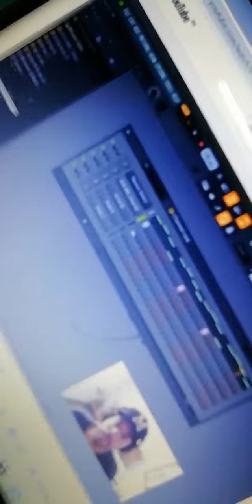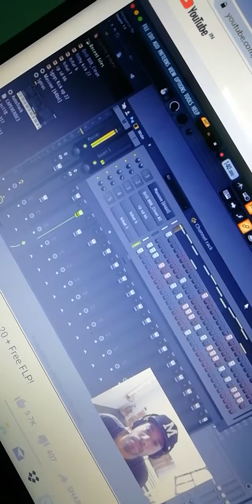How to make beats like this guy. Check